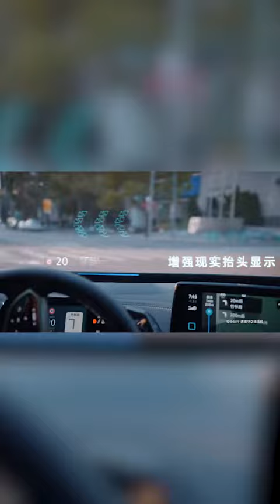劉亦菲最新超帥廣告片欣賞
劉亦菲最新超帥廣告片欣賞，劉亦菲炫酷MV,廣告創意